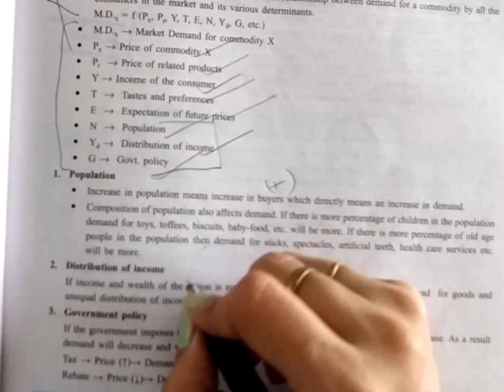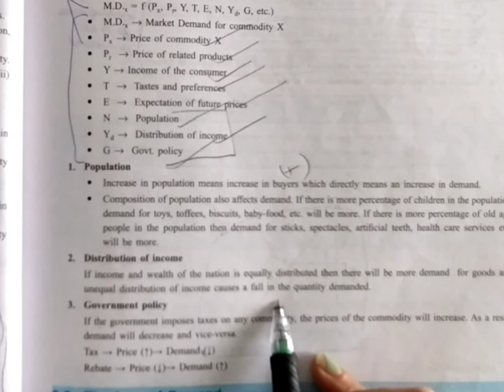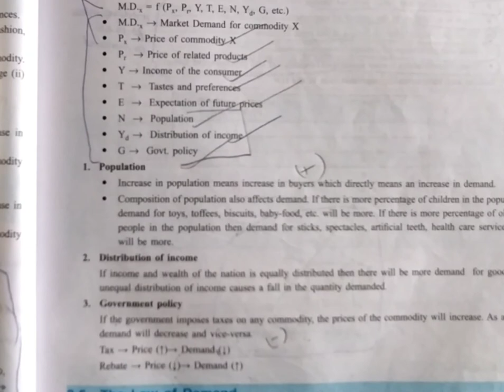Economics Classes (Class-12 RBSE) Chapter -3 part -3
Factor or Determinants of Demand